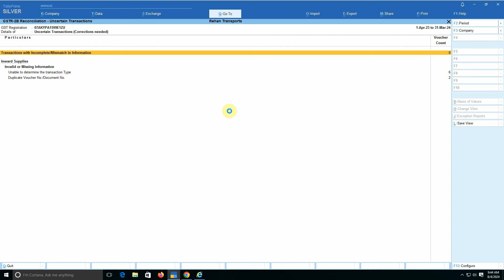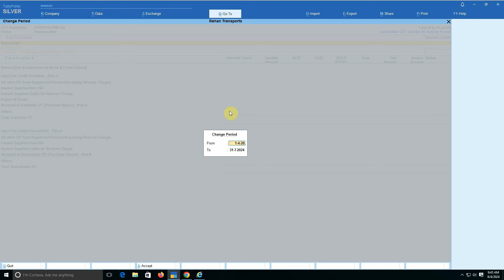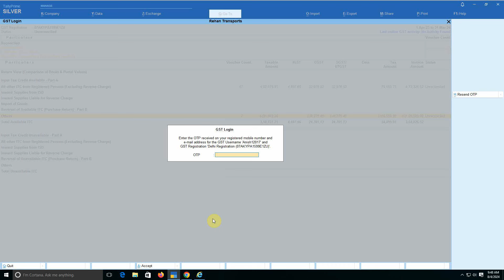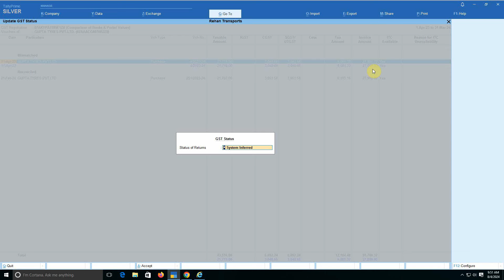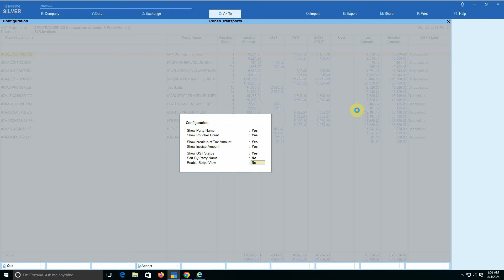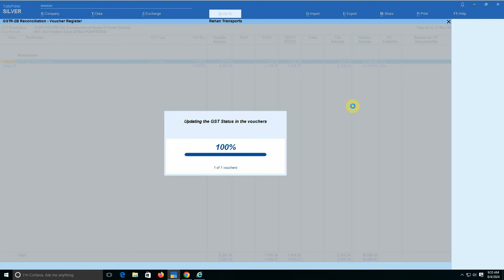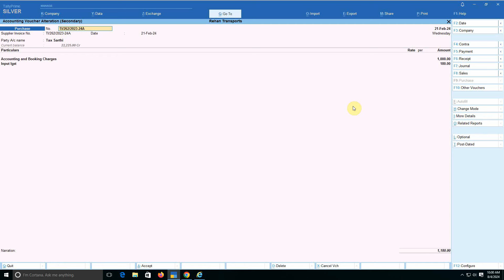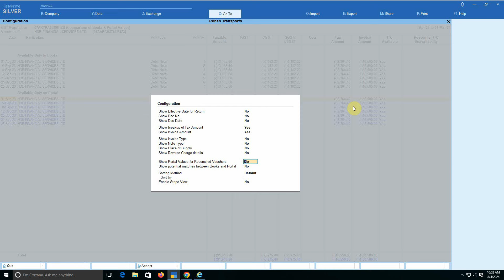Automatic GSTR2B Reconciliation Annually or Monthly From Tally Prime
In this video, we will guide you through the process of automating GSTR-2B reconciliation, whether annually or monthly, using Tally Prime.

🔹 What You'll Learn:

Introduction to GSTR-2B: Understand what GSTR-2B is and its importance in the GST compliance framework.
Setting Up Tally Prime: Step-by-step instructions on configuring Tally Prime for GSTR-2B reconciliation.
Monthly vs. Annual Reconciliation: Learn the differences and benefits of reconciling your GSTR-2B data on a monthly or annual basis.
Automation Process: How to automate the reconciliation process to save time and reduce errors.
Practical Demo: Watch a live demonstration of the entire process within Tally Prime, including importing data, matching invoices, and generating reports.
Topics timing